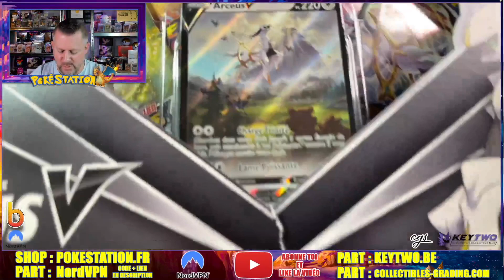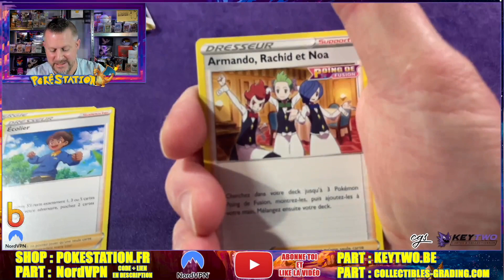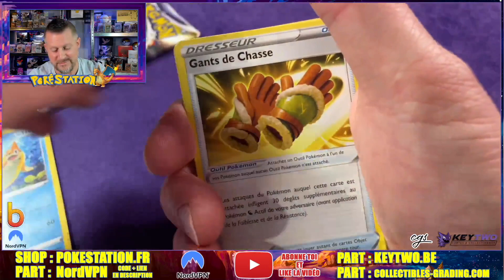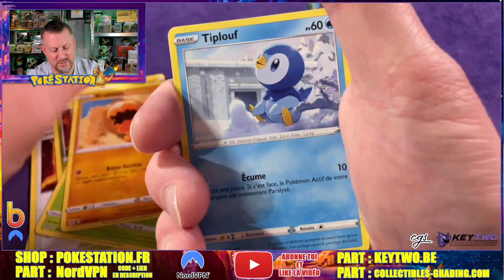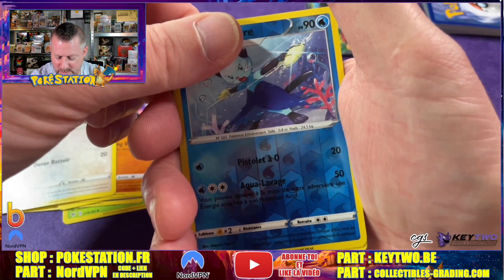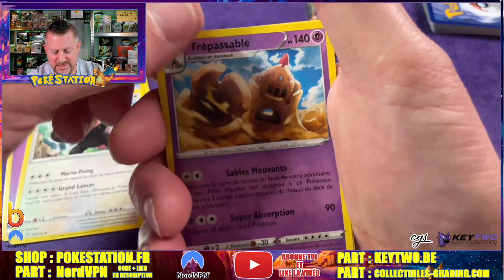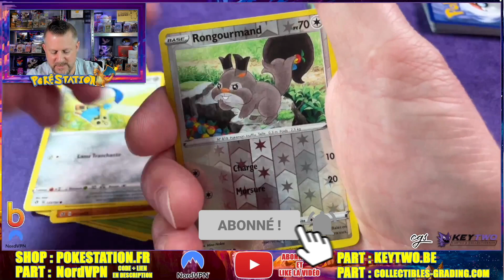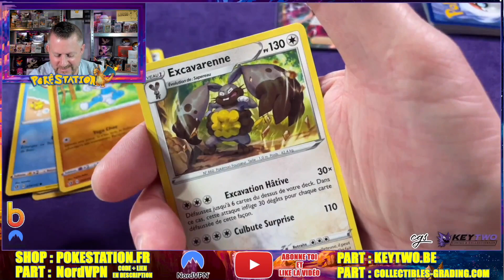JE CROIS EN CE COFFRET POKEMON ARCEUS ! OUVERTURE POKEMON STARS ÉTINCELANTES VOLTAGE ÉCLATANT++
🏬 Gradation - 5% de remise avec le code POKESTATION
👾 Télécharger l'application Bits - Code Parrain : POKESTATION

👉 Tu peux me soutenir aussi en faisant un don PayPal, cela aide pour la création des vidéos 💪

👉 Adresse pour envoyer vos colis (à ouvrir en vidéo, faire découvrir vos créations/marques, cadeaux...) : PSTATION - 16 rue du Cami Prioun - 46700 Puy l'évêque